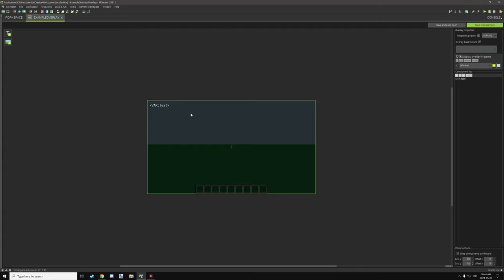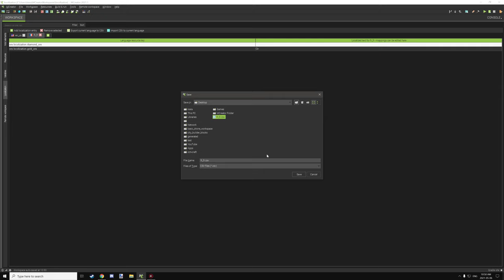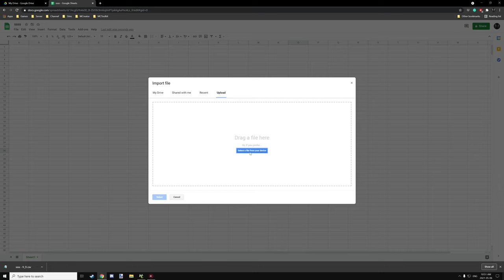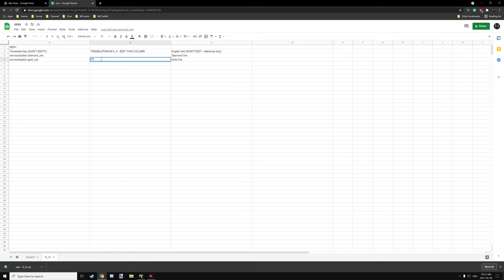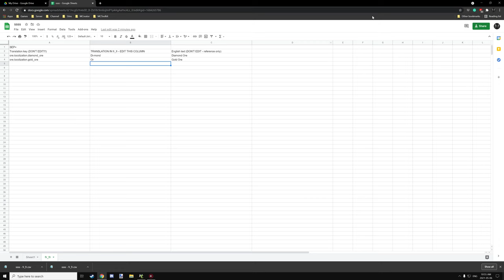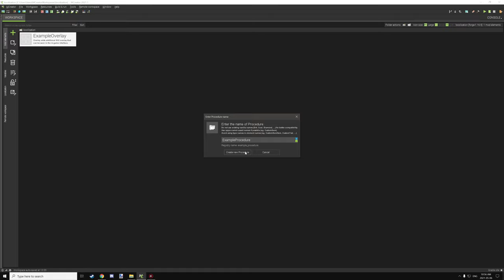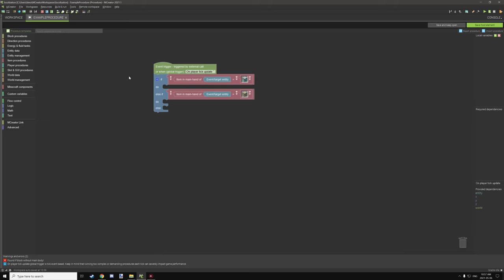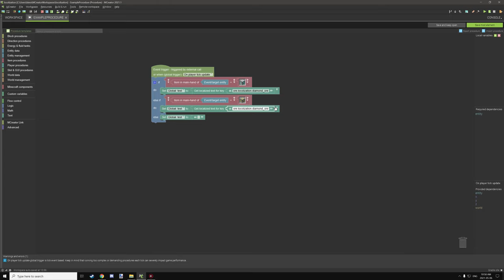MCreator 2021.1: How Localization Really Works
Today we will be taking a in-depth look at how localization really works in MCreator, how to make your own translation entries, how to import and export and edit CVS files and how to use localization in procedures.

► CHAPTERS
0:00 - Intro
0:46 - Some Quick Notes
1:20 - Localization Tab
3:11 - Adding Custom Localization
6:00 - Adding Translation
6:58 - Importing CSV Into Google Sheets
8:35 - Editing Your Google CSV Sheet
9:52 - Google Spreadsheet Permissions
11:02 - Export To CSV Format
11:55 - Importing CSV Into MCreator
13:10 - Using In Procedures
15:47 - In-Game Example

► SERIES
In this series, I create community suggestions from scratch using the MCreator program then make tutorials on how to set up the project for your own mods. Some projects are more complex than others but I aim to make them easy for everyone to follow along. These videos are also a collaboration with Pylo the development company that makes MCreator.

► UPDATES & NOTES
Any updates and notes can be found here.

► CREDITS
- Producer: Kieran Martin,
- Script Writer: Kieran Martin,
- Planner: Kieran Martin,
- Editor: Kieran Martin,
- Narrator: Kieran Martin,
- Graphics Editor: Kieran Martin

► OFFICIAL LINKS
Official NorthWestTrees Gaming website!